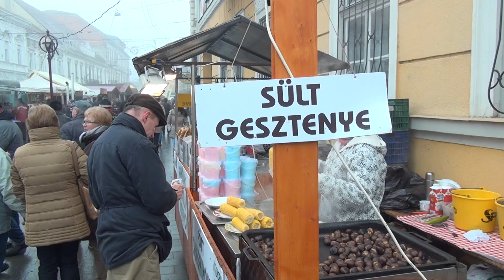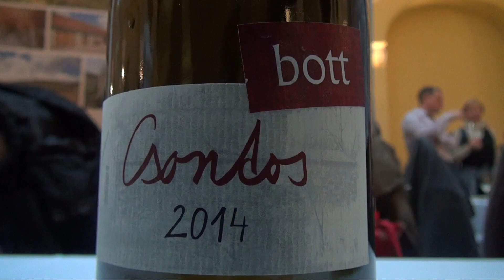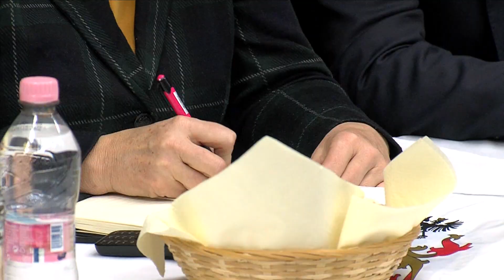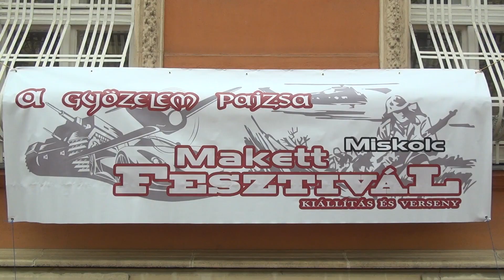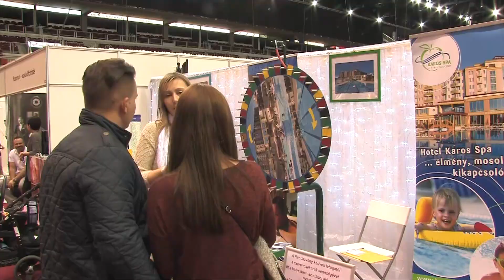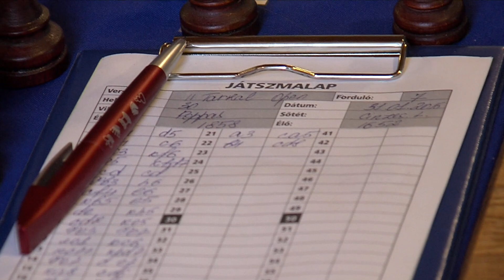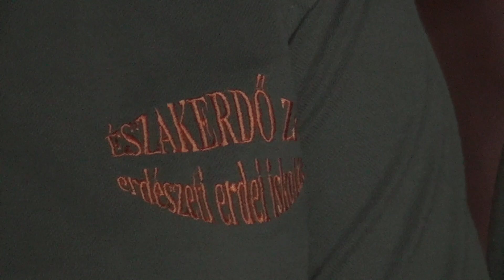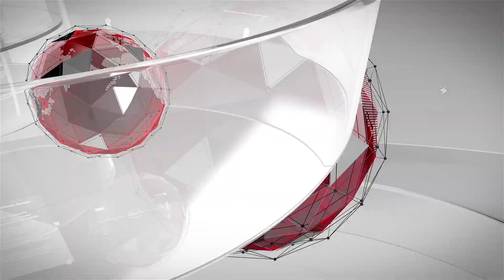Globo Magazin - 39. adás (Globo Televízió, 2016.02.07.)